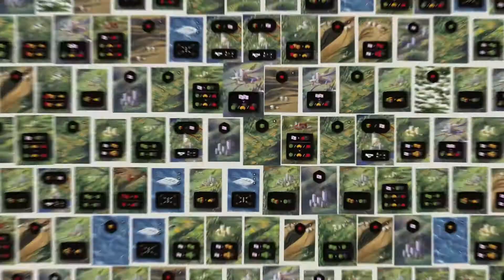Game On - Terra Futura Board Game DE